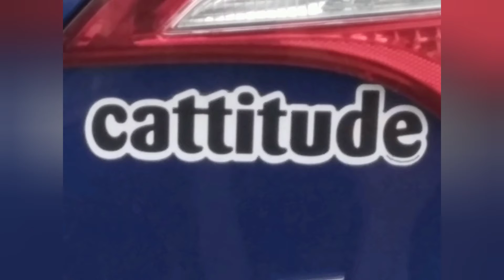Chicken Coop, Gas Problems, Going Door Dashing, And A Gnome, Along With Roommate's Tripping Prank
Just want some fun.

Musician: Scholes
URL: https: //Pixabay.com/2h...